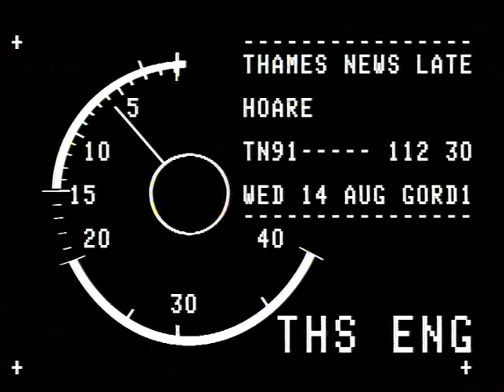TN-91-112-030.m4v | Thames News Archive Footage